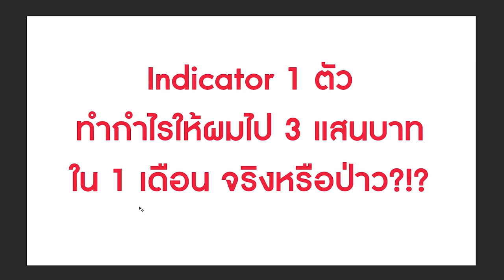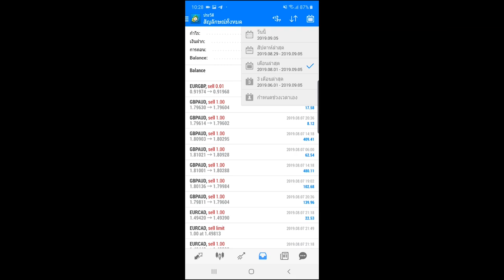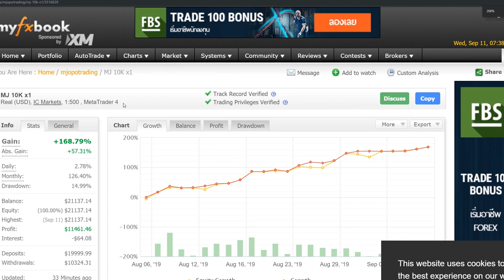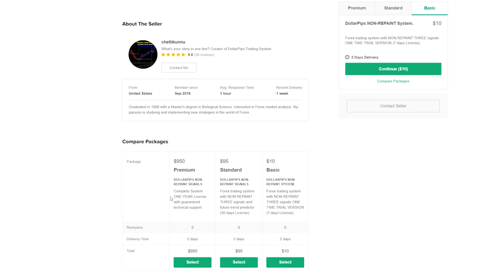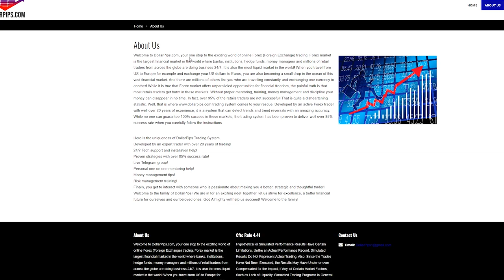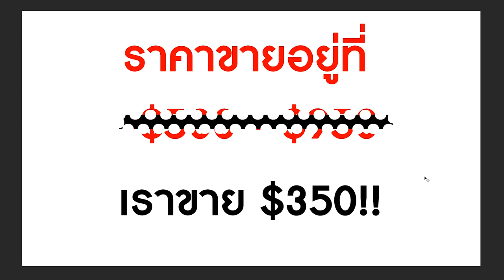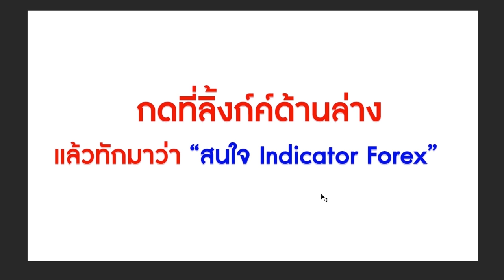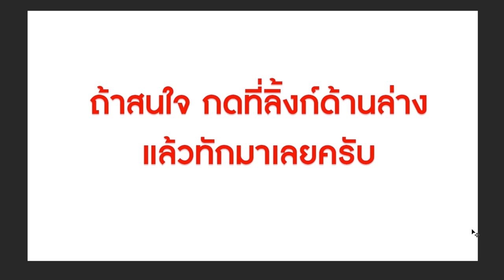Forex ทำกำไร 300,000 บาท ใน 1 เดือน!!